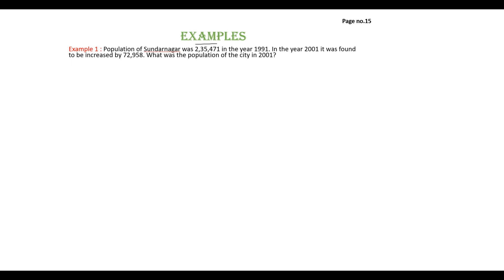CLASS 6- Chapter 1-1.3 Large Numbers in Practice- Example 1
Page 15: Example 1